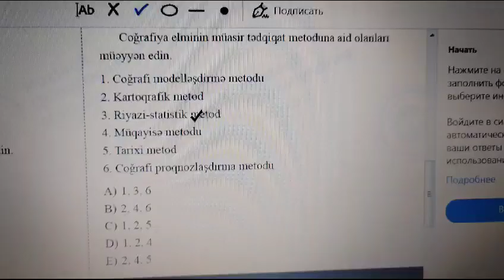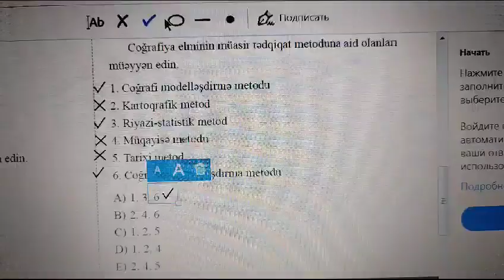29.10.2023 tarixli X sinif, blok fənnləri üzrə sınaq imtahanının, Coğrafiya fənnindən izahı